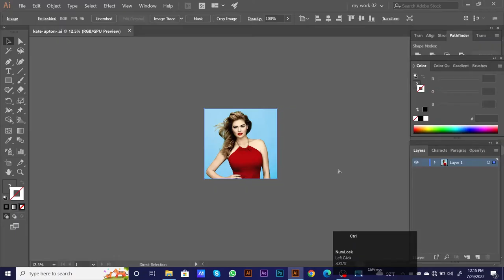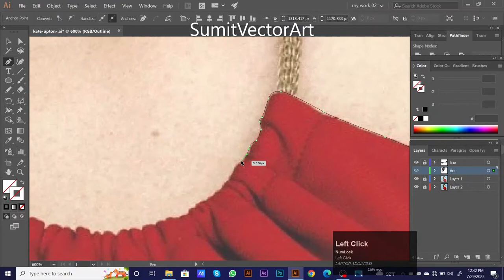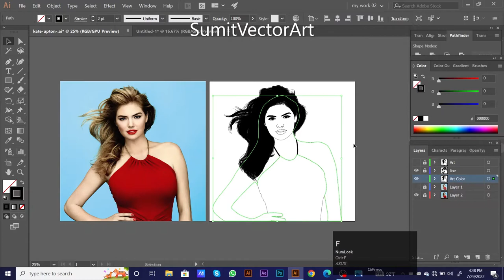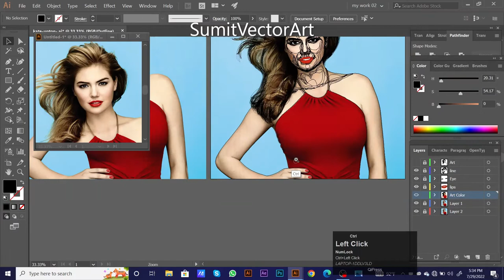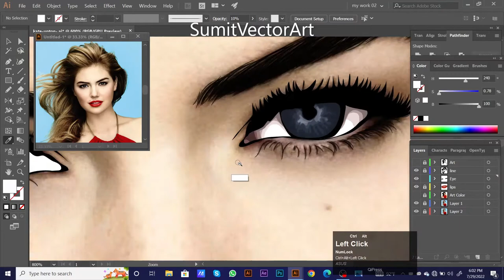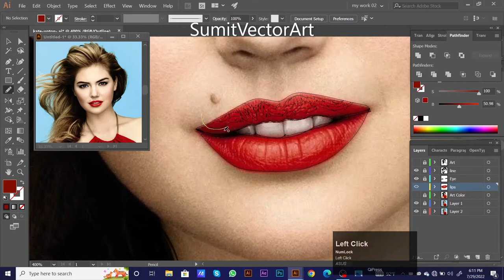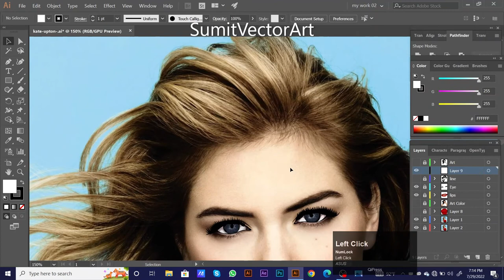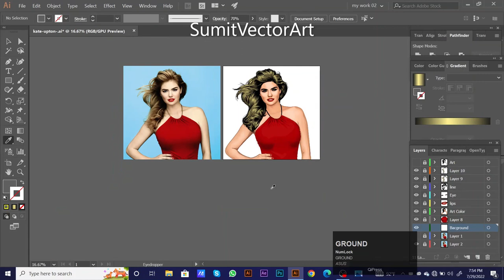How to Cartoon Yourself illustrator | Vector Portrait | Digital Portrait Painting - Kate Upton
🎧 Background music in Microsoft video editor